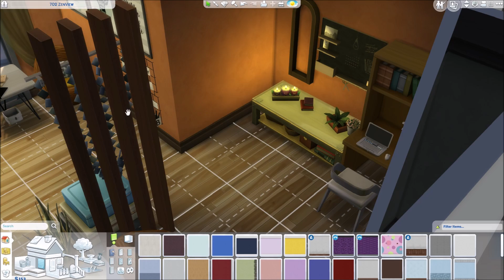The Sims 4 ฟรีแลนซ์[3]lเติมแต่งโซนชั้น 2 ให้สวยงาม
Part แห่ง 3สาวแห่งฤดูกาล
กับอัพเดทล่าสุด งาน ฟรีแลนซ์
สาวแห่งศิลปะคนแรก 1 ใน 3 ของกลุ่ม [ออ'ทัมน์]
การเริ่มลงเฟอร์นิเจอร์ให้กับชั้น 2 ให้สวยงาม และเริ่มทำงานที่ได้รายรับมากขึ้น

ขอบคุณทุกท่านที่ติดตามครับ